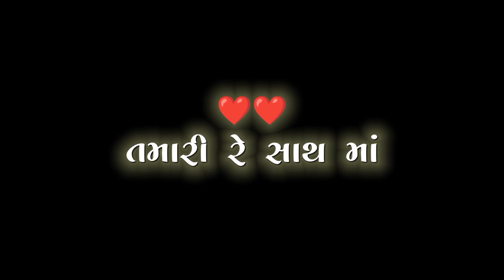Black Screen Status Gujarati | New Gujarati Status 2022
Jivansathi gujarati black screen whatsapp status
Tu chhe maro aatma tu chhe parmatma
Rahevu chhe mare sada tamari re sath ma
Mara mande mara dalde mara rudiye
Ho tamne pami ne ame raji
Thai ne malya tame jivansathi
New gujarati black screen whatsapp status 2022
Mahesh vanzara New gujarati black screen whatsapp status 2022
Hansha bharvad New gujarati black screen whatsapp status 2022

જીવનસાથી બ્લેક સ્ક્રીન ગુજરાતી સ્ટેટસ
તુ છે મારો આત્મા તુ છે પરમાત્મા
રહેવું છે મારે સદા તમારી રે સાથ માં
મારા મનડે મારા દલડે મારા રુદિયે
હો તમને પામી ને અમે રાજી
થઈ ને મળ્યા તમે જીવનસાથી
ગુજરાતી બ્લેક સ્ક્રીન સ્ટેટસ
બ્લેક સ્ક્રીન ગુજરાતી સ્ટેટસ
મહેશ વણઝારા ગુજરાતી બ્લેક સ્ક્રીન સ્ટેટસ
હંસા ભરવાડ ગુજરાતી બ્લેક સ્ક્રીન સ્ટેટસ

KEEP FOLLOWING 🥰🥰